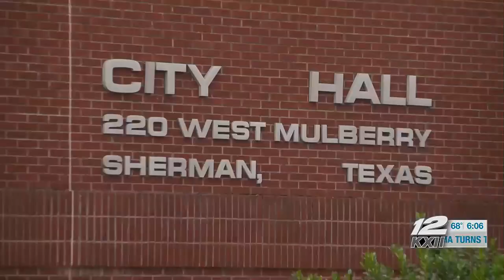Three candidates enter the Sherman City Council race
Clay Barnett, Casie Rivas, and Sandra Melton have announced their candidacy.